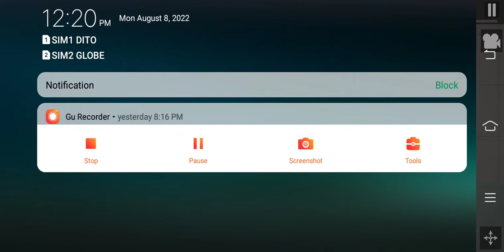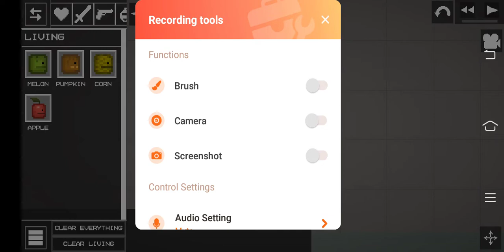how to make pear in melon playground